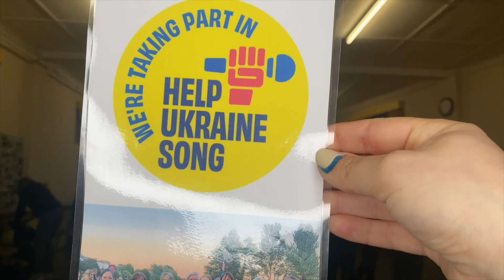What Do We Do On A Day Off?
It's been a crazy busy week, so I had no time to film a "proper" video.  Instead, join Lesley and me on a day off and find out how we chill out!